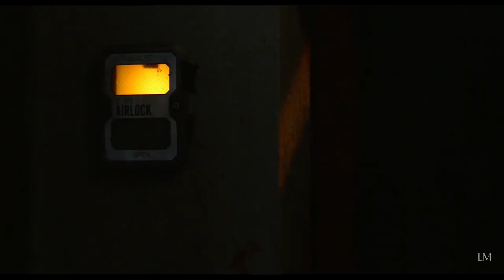The 100 women || Royalty